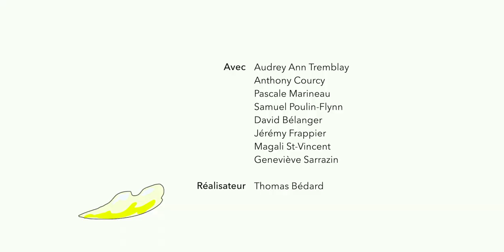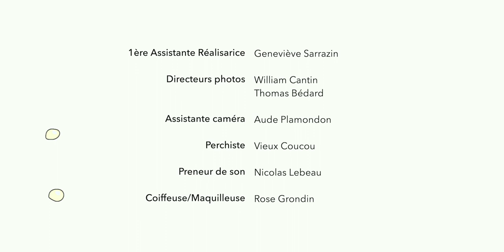TOURNÉ CREVÉ | ÉPISODE 1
Une bibliothèque FUNKY, Laurent Melon, une soirée cocktail pis plein d'autres affaires. Le voici, le premier épisode de TOURNÉ CREVÉ.

AVEC :
Audrey Ann Tremblay
Anthony Courcy
Pascale Marineau
Samuel Poulin-Flynn
David Bélanger
Jérémy Frappier
Magali St-Vincent
Geneviève Sarrazin

RÉALISATION : Thomas Bédard
1ÈRE ASS. RÉAL : Geneviève Sarrazin
DIRECTION PHOTO : William Cantin
SON : Nicolas Lebeau
CCM : Rose Grondin
Montage : Thomas Bédard

AUTEURS
Audrey Ann Tremblay
Anthony Courcy
Geneviève Sarrazin

PRODUCTION
Pelure d'Orange